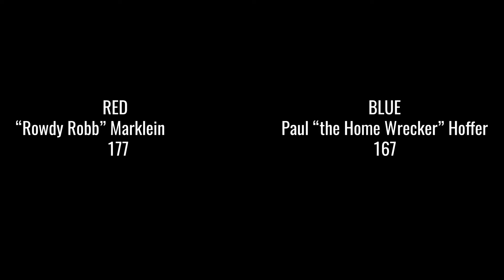“Rowdy Robb” Marklein vs Paul “The Home Wrecker” Hoffer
White Collar Boxing 2017 Bob Lynch Boxing Foundation Madison Wisconsin